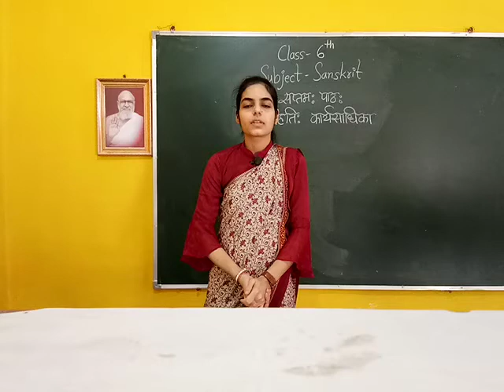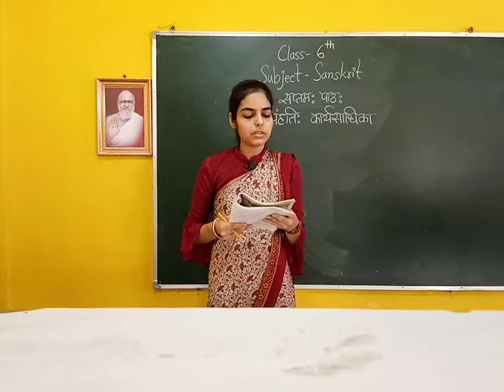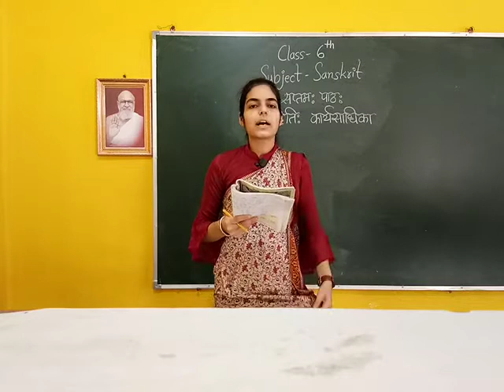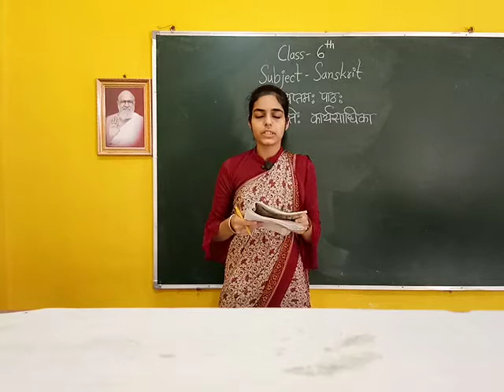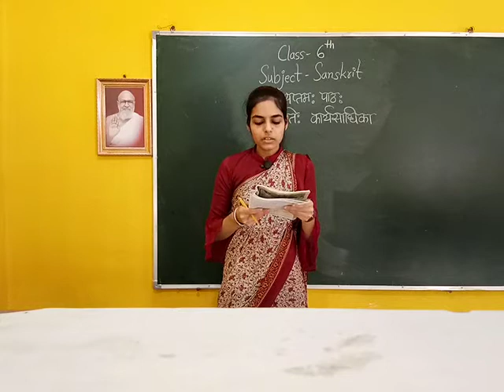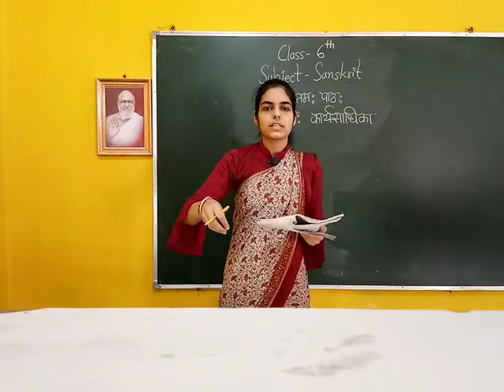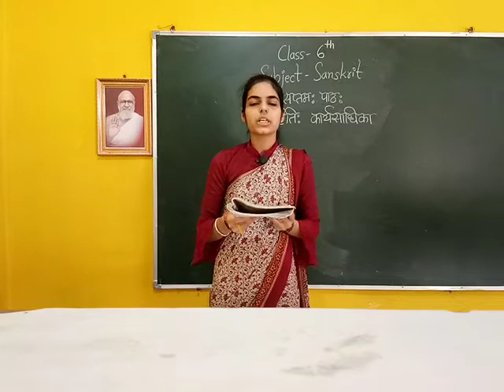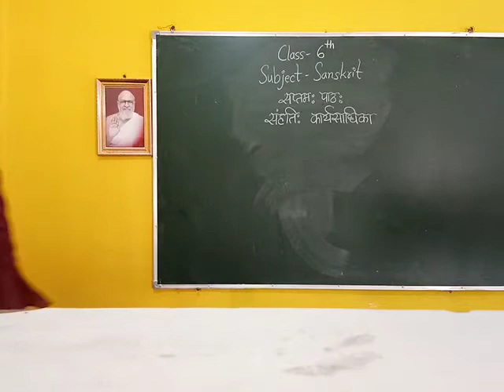VI SANSKRIT Less:07 (I Video)